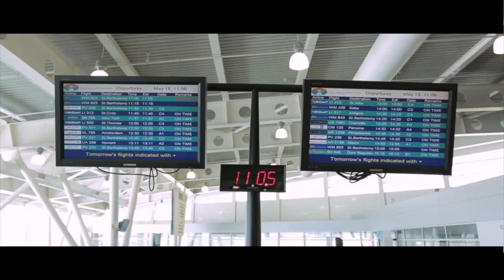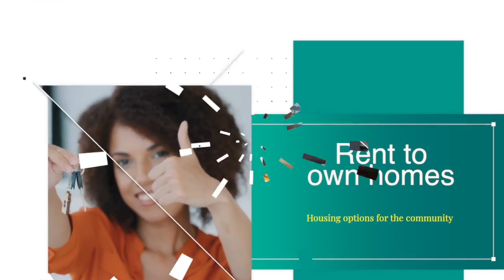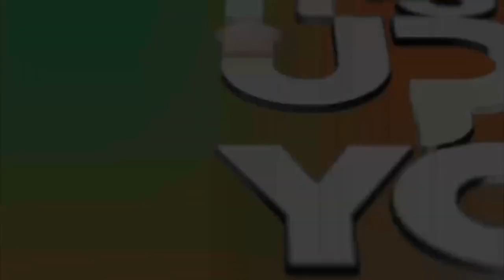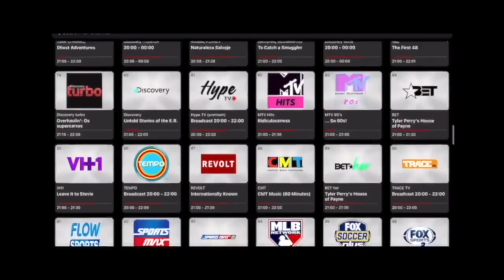Late Night full episode Monday Nov 27, 2023